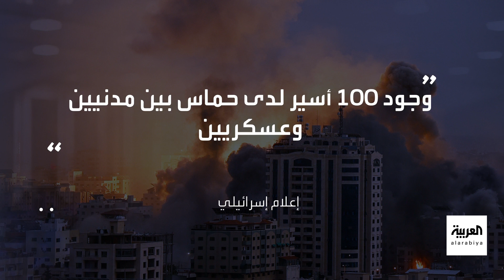عدد وجنسيات الأسرى الأجانب الذين تحتجزهم حماس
نحو 150 أسيرا إسرائيلياً وأجنبياً بيد حماس.. حوالي 20 مفقوداً أميركياً وفرنسا لا تعلم مصير 18 وللأرجنتين 15 وأكثر من 10 بريطانيين
لمعرفة أحدث المستجدات.. عبر البث المباشر من هنا ⤵
وبإمكانكم متابعة العربية على منصات التواصل